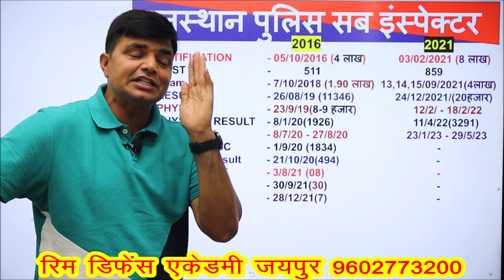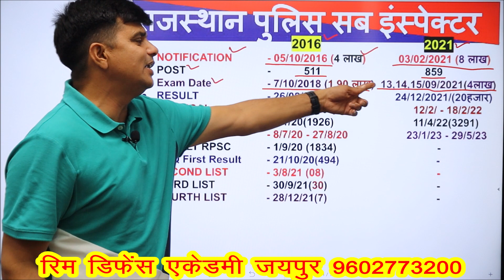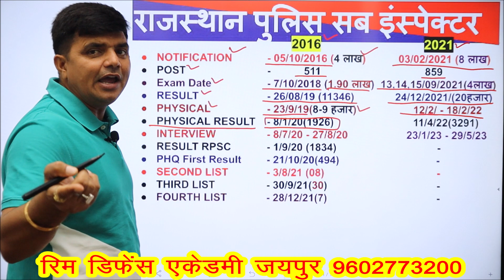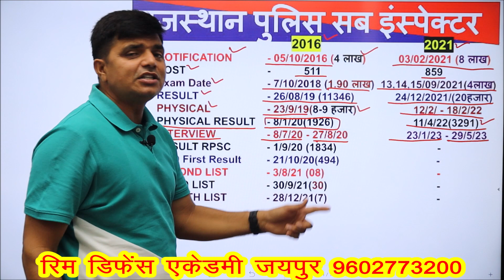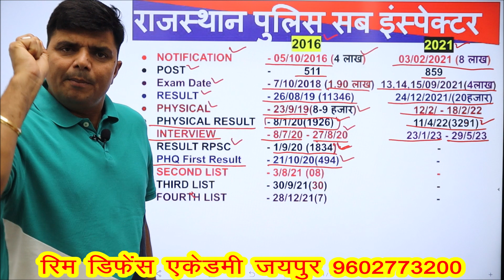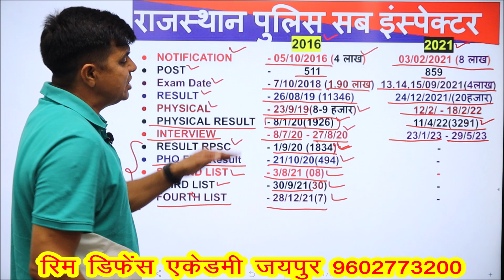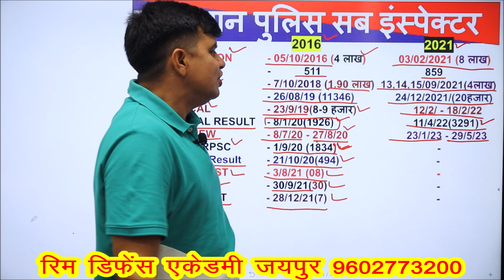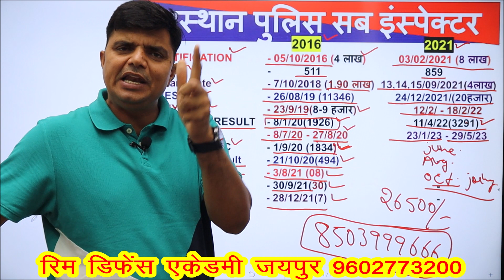Raj. SI इंटरव्यू का रिजल्ट कब आएगा | मेडिकल कब होगा | नई वैकेंसी कब आएगी |तैयारी कैसे करें| RIM jpr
rajasthan police sub inspector interview
sub inspector interview
rajajasthan police sub inspecter interview
rajasthan police sub inspector
sub inspector interview 2023
rajasthan sub inspector interview
rajasthan police si interview
rajasthan police si interview date 2022
rajasthan police si
sub inspector mock interview
rajasthan si interview 2022
sub inspector interview 2022
rajasthan si result 2021
rajasthan sub inspector result 2021
raj police sub inspecter

SI new vacancy || RIM को ही क्यों चुनाव करें || why RIM || तैयारी कैसे online offline|| 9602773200

SI new vacancy नई वैकेंसी कब || सिलेबस चेंज होगा क्या ? तैयारी कैसे ? online offline batch start

 raj police si new vacancy 2023